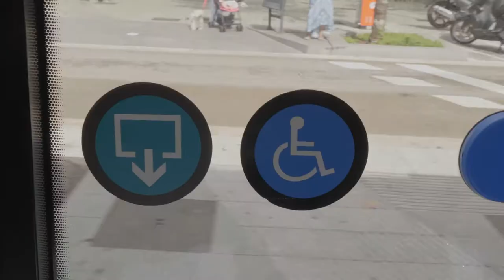Barcelona in terms of urbanization facilities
Developed as part of the Erasmus+ project:
European Culture Roots and Values.

This movie contains of the 3D Virtual Tour owned by Chabad Barcelona.
You may see all at:
Call Barcelona
Sant Honorat 9
Barcelona

Project partners:
Chai Foundation, Poland (coordinator)
Chabad Huis voor Cultu born, Zorg en Forming vzw, Belgium
Chabad Lubavitch Fundacion Privada, Spain
Chabad Lubavitch du Luxembourg, Luxembourg

This publication reflects only the opinions of their authors. The European Commission is not responsible for the use of the information contained therein.

Co-financed by the European Commission under the Erasmus + Program.